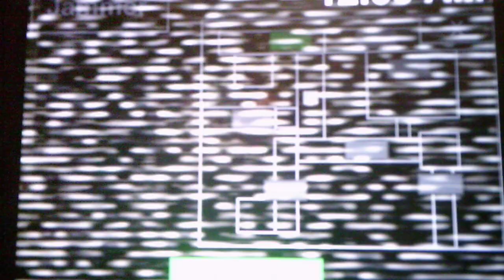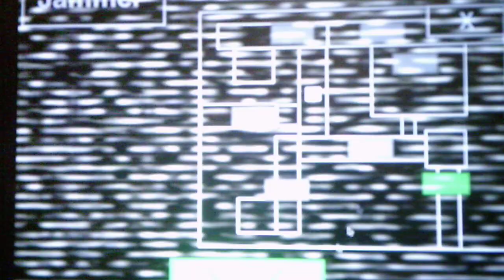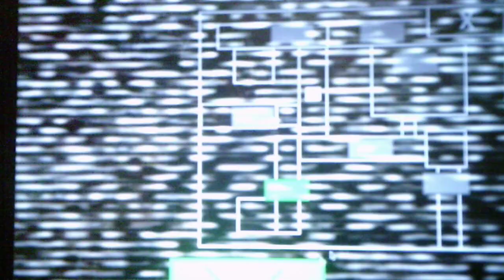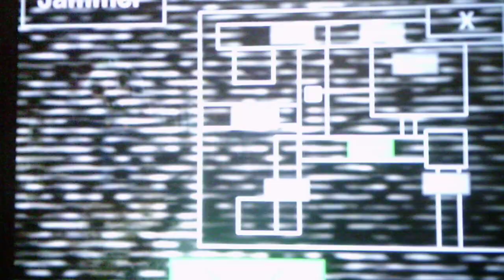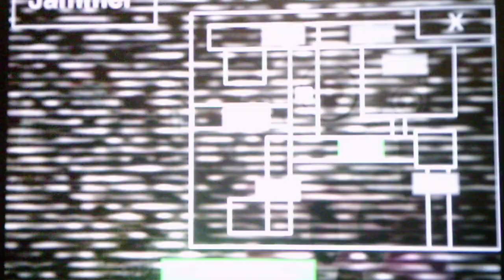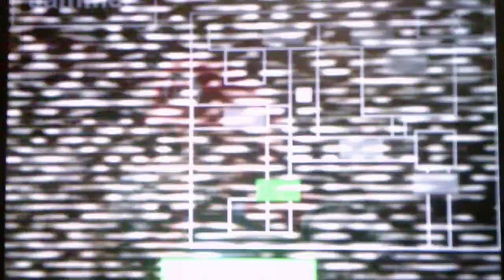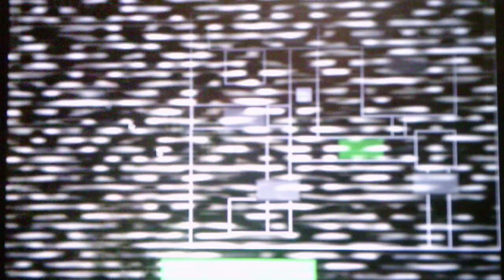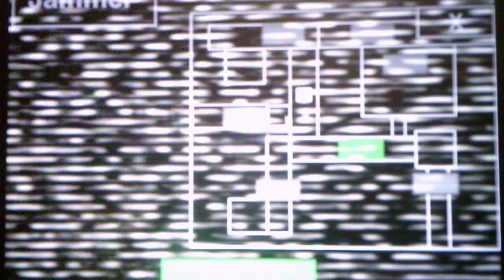Five Nights At Smash Bros 5 Night 1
Happy Easter everyone stay safe